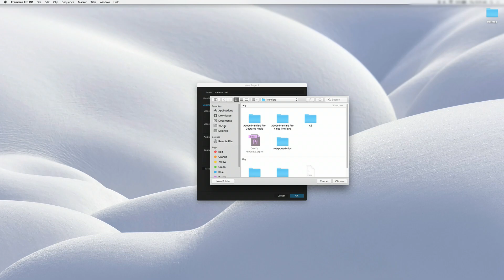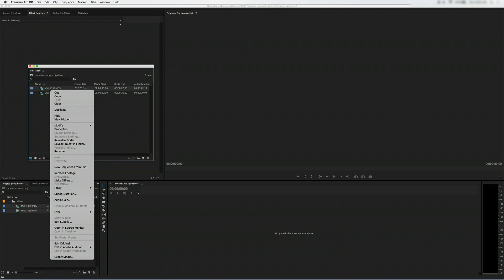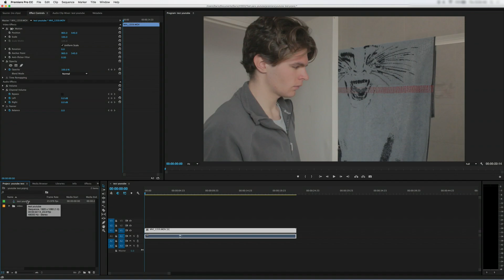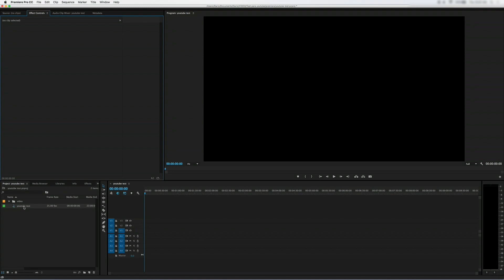Crear Nuevo Proyecto en Premiere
Tutorial en Español para aprender a utilizar Adobe Premiere Pro. En este vídeo aprenderemos a crear un proyecto y secuencia en premiere, de dos maneras diferentes, modo avanzado donde configuraremos las especificaciones / settings de la secuencia.

No dudéis en preguntar dudas y si estáis interesados en una segunda parte de este vídeo, donde hable de como utilizar las herramientas para editar, me lo podéis comunicar en lo comentarios.

En este vídeo he utilizado la Versión:  Adobe Premiere pro CC 2015.4  /  v10.4